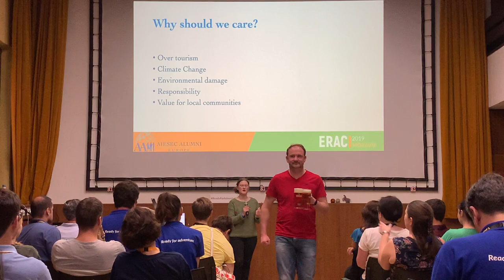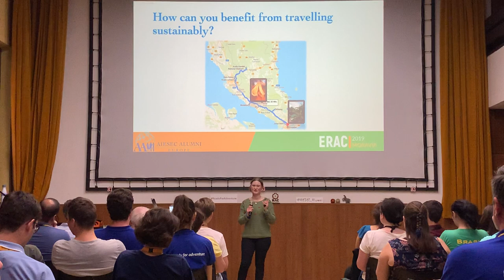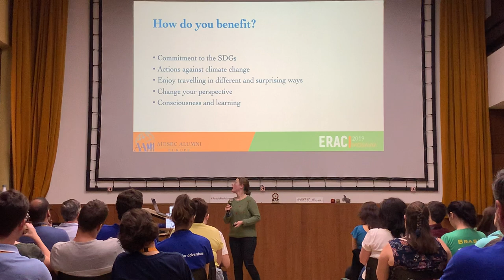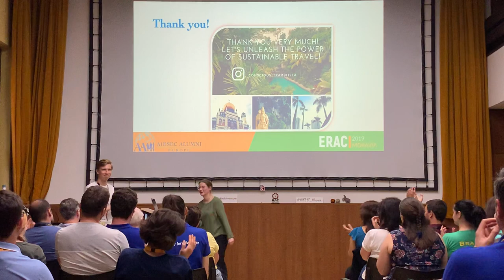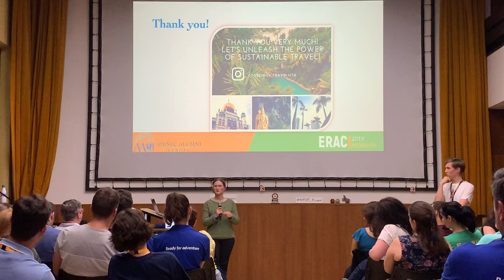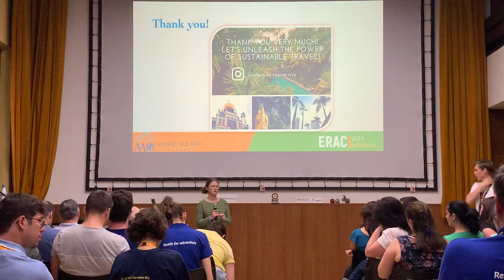Alumni Talk “How you benefit from traveling sustainably” by Stephanie Kusemann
Stephi’s Alumni Talk “How you benefit from traveling sustainably” at ERAC 2018 in Moravia